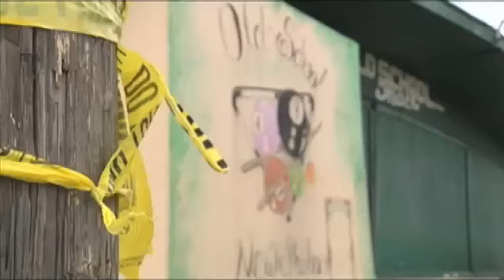Murder suspect turns himself in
PORT ARTHUR - By Justin Hinton, KFDM NewsA Port Arthur man wanted for murder turned himself in to police Wednesday afternoon, investigators with the Port Arthur Police Department said.Keenan Novon Anderson, 20, is accused of murdering Michael John Big Country Senegal in March in front of the Old School Lounge in Port Arthur.Investigators determined a disturbance between two groups of individuals erupted in gunfire outside of the lounge shortly after 3 a.m. A short gunfight ensued and at least two people were shot. Senegal suffered a gunshot wound to his abdomen and died.A second exchange of gunfire erupted at the Prince Hall Apartments a little later. Investigators believe it was a continuation of the previous gunfight.Investigators issued an arrest warrant for Anderson and embarked upon a multi-state manhunt. Anderson turned himself in shortly before 5 p.m. Wednesday afternoon.They got him, and Im so thankful to God it didnt take a year or more to get him, but they need to realize, there are consequences to pay for everything you do, said Warnette Senegal, Big Countrys mother.She understands that a trial will take place and says she plans to be there the each day.My family's never going to come into full circle now because I'm always going to have that one missing, she said.